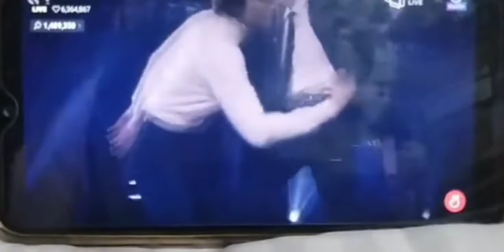Kai dancing vanilla with a female dancer really hit differently 🤯🤯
Kai dancing vanilla with a female dancer on his first concert really hit differently 🤯🤯